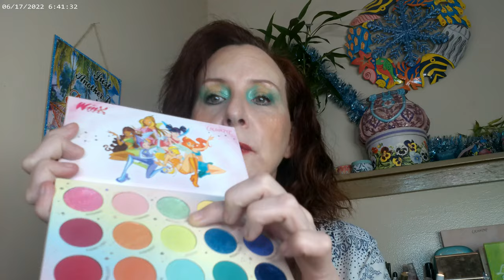Winx Green Look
Sneaky Balm N13 , Colourpop Winx Palette , Juvia's Place Heroine Glow II Highlighter, Essence 18hr Wear Mascara, NYX Thick It Stick It Brow Gel in Light Ash Brown, Flower Beauty Crush Blush in Citrus, WetnWild Peach Bum, Emirde Waterproof Creme Gel liner Green, Loreal Lumi Bronze It Light, Huda Glowish Powder Fair, MissA Website AOA Z Palette

Wondershare Filmora. "Summer Surfing Upbeat." Free Music. Feb. 2023.